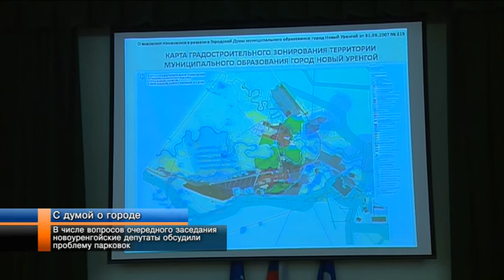В числе вопросов очередного заседания новоуренгойские депутаты обсудили проблему парковок.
Создавать условия для развития туризма теперь будет управление по работе с молодёжью и общественностью – раньше этим в Новом Уренгое занималось управление по физической культуре, спорту и туризму. Решение, принятое по аналогии с построением подобных служб в округе, утвердили депутаты Городской Думы на очередном, 54-м заседании. Кроме этого, народные избранники внесли изменения в Правила землепользования и застройки, в генеральный план муниципального образования, уделили особое внимание деятельности такси в Новом Уренгое и проблемам парковок. С подробностями Надежда Печёркина.